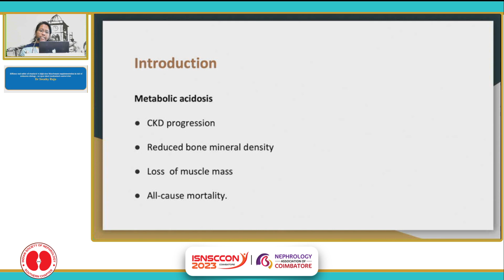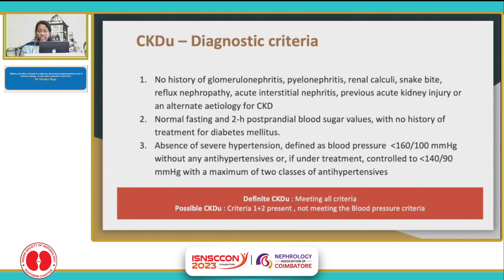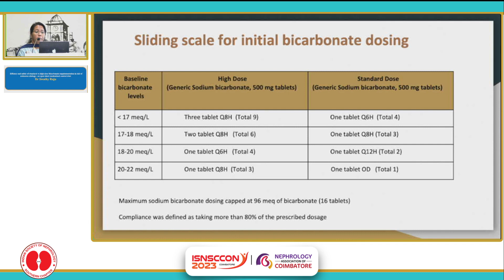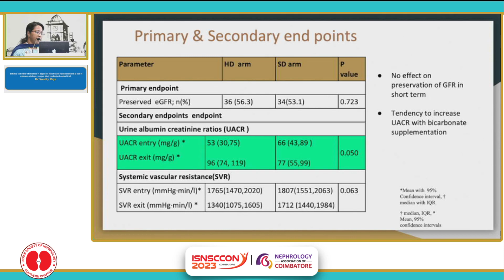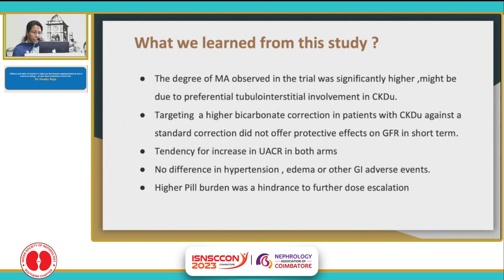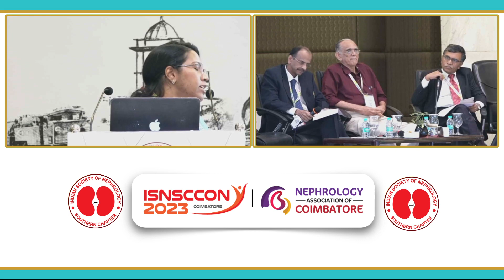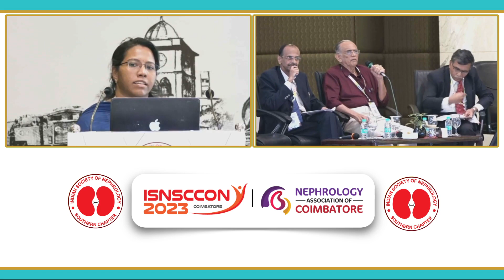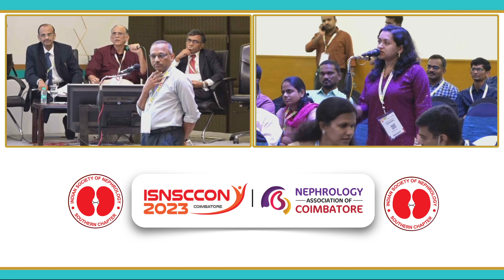chronic kidney disease of unknown aetiology-an open -label randomised control trial - Dr.swathi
Efficacy and safety  of standard vs high dose bicarbonate supplementation in chronic kidney disease of unknown aetiology-an open -label randomised control trial